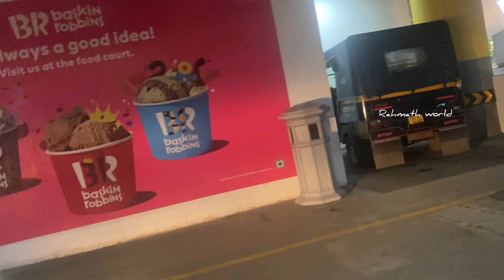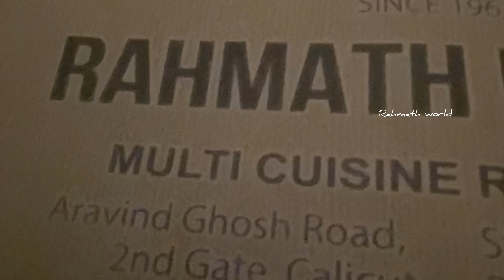ഇങ്ങനെ ഒരു ബീച്ച് നമ്മുടെ കേരളത്തിൽ ഉണ്ടായിരുന്നോ? Kappad beach after reneval | Rahmath world